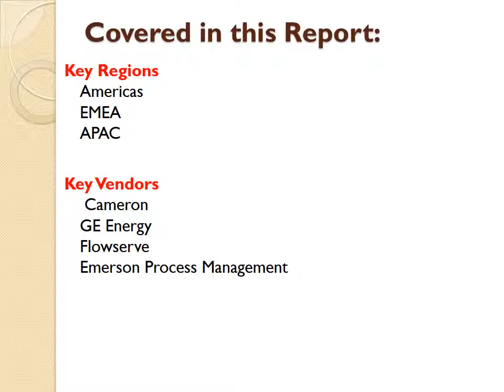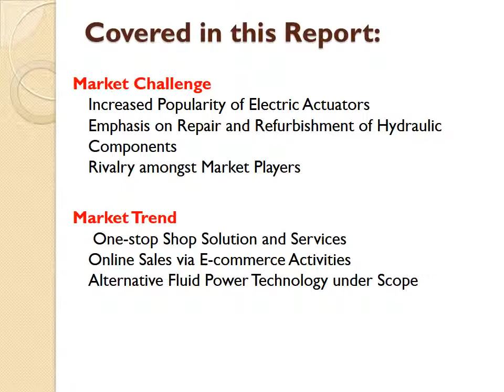Global Hydraulic Valve Actuators Market 2015 Share, Size, Forecast, Growth, Analysis 2019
Global Hydraulic Valve Actuators Market 2015

Hydraulic valve actuators are used in flow control application, for the actuation of valves using hydraulic fluid power. Based on the movement of the valve arm, the hydraulic valve actuators can be classified in to rotary or linear actuating valves. Rotary valve actuators consist of quarter turn and multi-turn actuators used in the actuation of ball valves, butterfly valves, globe valves etc. Whereas the linear hydraulic actuators are applied in functioning of gate valves. Hydraulic valve actuators finds its application majorly in high pressure application such as Oil and Gas extraction and production (Conventional and Unconventional Process), coal fired power generation and mining process.

1. Executive Summary

2. List of Abbreviations

3. Scope of the Report
3.1 Market Overview
3.2 Product Offerings

4. Market Research Methodology
4.1 Market Research Process
4.2 Research Methodology

5. Introduction
5.1 Market Overview
5.1.1 Market Size and Forecast
5.2 Five Forces Analysis

6. Market Segmentation by Product
6.1 Global Hydraulic Valve Actuators Market by Product 215-219
6.2 Global Hydraulic Valve Actuators Market by Linear Hydraulic Actuators
6.2.1 Market Size and Forecast
6.3 Global Hydraulic Valve Actuators Market by Rotary Valves
6.3.1 Market Size and Forecast

7. Market Segmentation by End-users
7.1 Global Hydraulic Valve Actuators Market by End-users 214-219
7.2 Global Hydraulic Valve Actuators Market by Oil and Gas Industry
7.2.1 Market Size and Forecast
7.3 Global Hydraulic Valve Actuators Market by Metals and Mining
7.3.1 Market Size and Forecast
7.4 Global Hydraulic Valve Actuators Market by Power Generation
7.4.1 Market Size and Forecast
7.5 Global Hydraulic Valve Actuators Market by Earth Moving and Construction
7.5.1 Market Size and Forecast

8. Geographical Segmentation
8.1 Global Hydraulic Valve Actuators Market by Geographical Segmentation 214-219
8.2 Hydraulic Valve Actuators Market in the APAC Region
8.2.1 Market Size and Forecast
8.3 Hydraulic Valve Actuators Market in the EMEA Region
8.3.1 Market Size and Forecast
8.4 Hydraulic Valve Actuators Market in the Americas
8.4.1 Market Size and Forecast